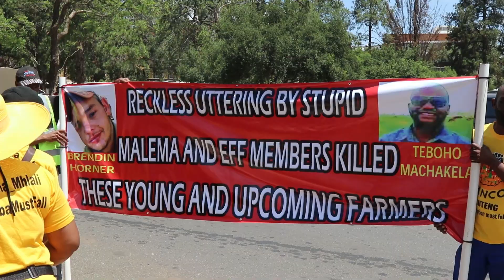Forum Nuus: AfriForum lewer toespraak by Sanco-optog teen plaasmoorde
Kallie Kriel, uitvoerende hoof van AfriForum, het vandag op uitnodiging ’n toespraak gelewer tydens die South African National Civic Organization (Sanco) se optog teen onder meer plaasmoorde en korrupsie. “Dit is belangrik dat ons hierdie uitnodiging aanvaar het en dat ons ook ander gemeenskappe in die land kry om hul stem teen plaasmoorde dik te maak," sê Kriel.